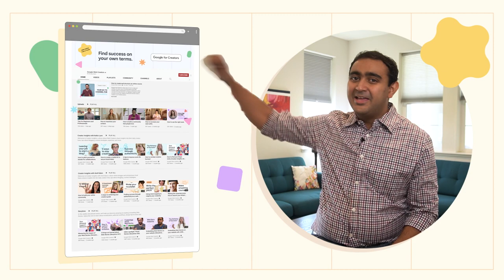Reach New Levels As A Creator With Google for Creators!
Google for Creators is here to help you learn, grow and get inspired as a content creator.

You’ll get to learn how other creators found their success, how to uplevel your skills in various areas of content creation, and of course we’ll showcase all the products and tools that help you succeed.

fullname: Paul Bakaus;